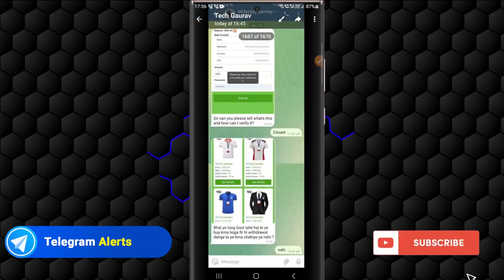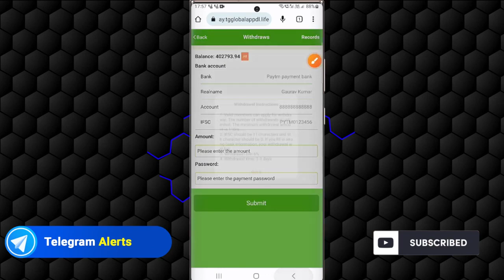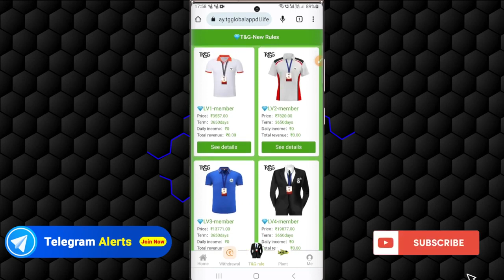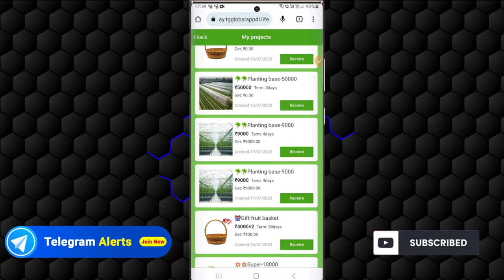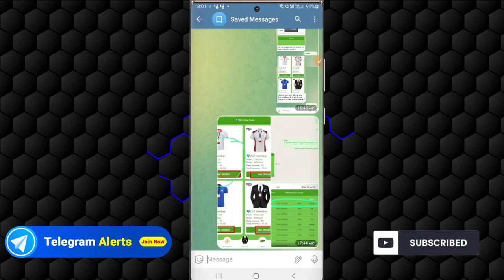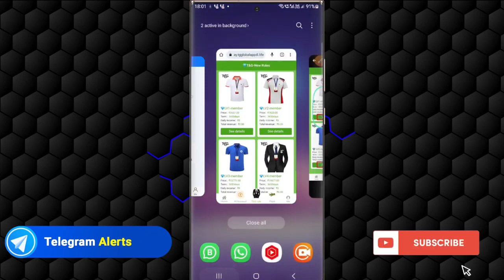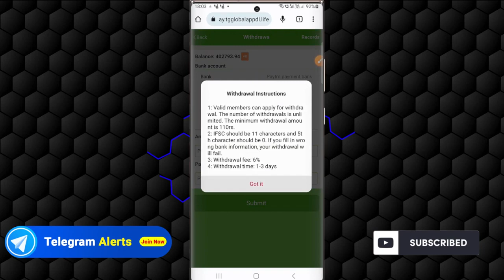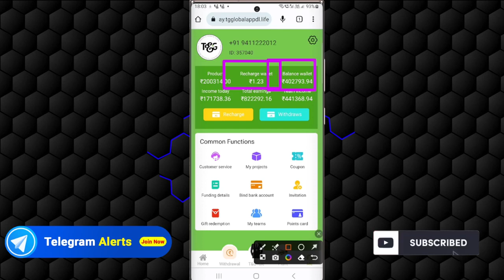TG App Withdrawal Problem | Kya TG Mai Ab Invest Karna ChahiyeTG New Update | TG App Chali Gayi Kya